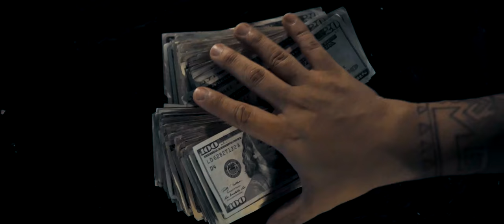Eto - Eto Brigante: The Movie (Starring Angel "ChiChi" Salazar) (All Music Videos) (New Official)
Rochester, New York's legend in the making, Eto, drops off "Eto Brigante: The Movie," starring acclaimed "Scarface" actor Angel "ChiChi" Salazar.

The film features 4 music videos off of the "Eto Brigante" album, including "Eto Brigante," "Old Hunnits," "Pool Hall Scene" and "The Last Call."

Directed by Kwervo Films

This is from the limited edition DVD and T-Shirt package available now

Video order:

1. Eto Brigante (Prod. By Windsor James)
2. Old Hunnits (Prod. By Tre Eight)
3. Pool Hall Scene (Prod. By D.R.U.G.S.)
4. The Last Call (Prod. By V Don)